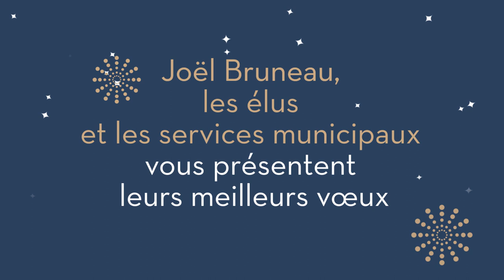Meilleurs vœux pour 2020 !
Joël Bruneau, maire de Caen, les élus et les services municipaux vous souhaitent le meilleur pour 2020 !